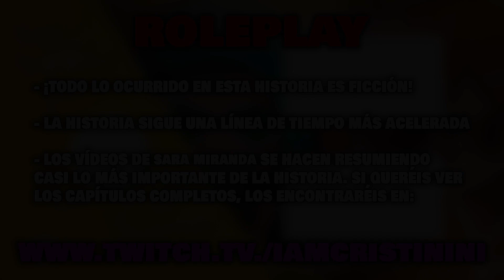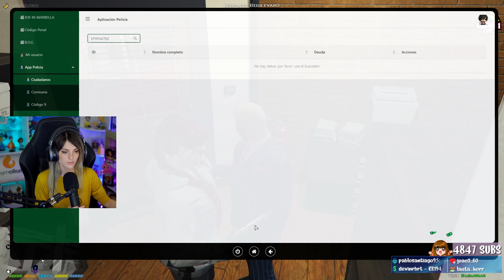Sara Miranda | COCHES BLINDADOS - GTAV ROLEPLAY Ep53 [Marbella Vice RP] | Cristinini